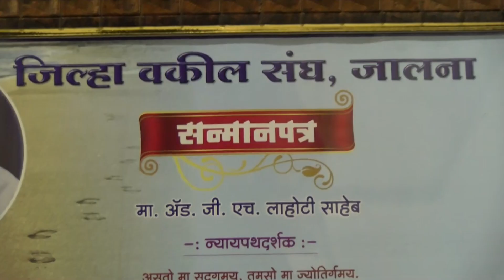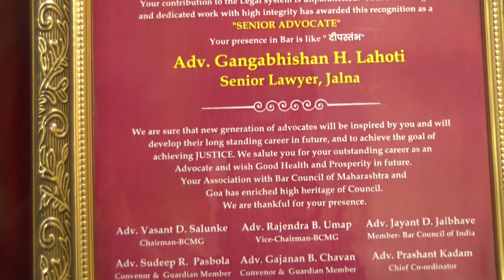Journey of Senior Advocate G H Lahoti of Jalna District Court